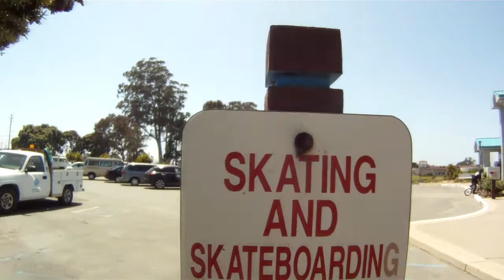A Chill Saturday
Cruzing morro and chilling with the homies